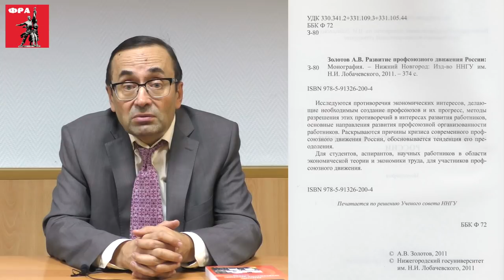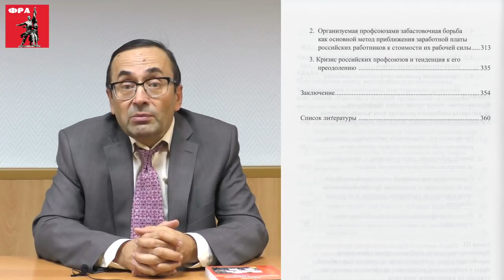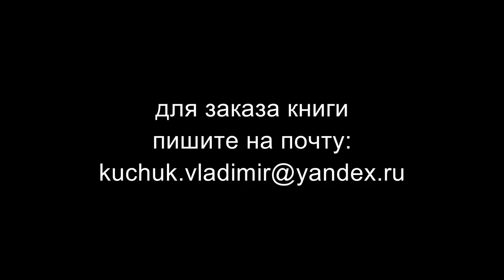Развитие профсоюзного движения России. Профессор А.В.Золотов.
«Развитие профсоюзного движения России». Книга доктора экономических наук, профессора Александра Владимировича Золотова. Нижний Новгород, 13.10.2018.

Для пожертвований в Фонд Рабочей Академии:

Карта Сбербанка:
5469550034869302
Михаил Васильевич П.
Карта Альфа-банка:
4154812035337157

Веб-сайт